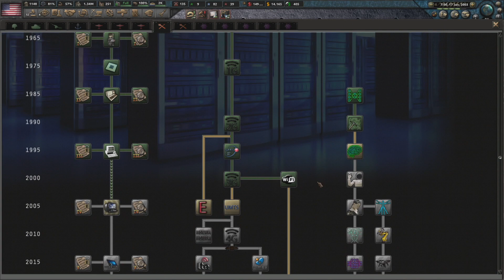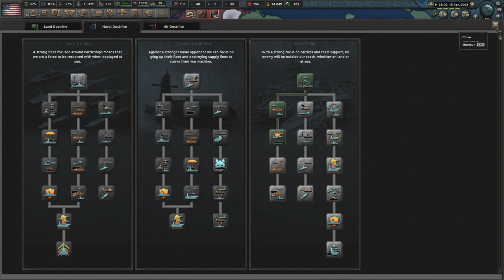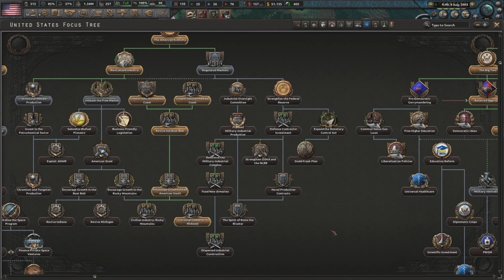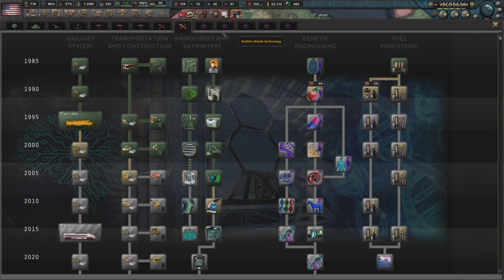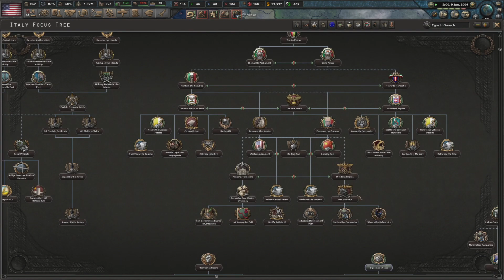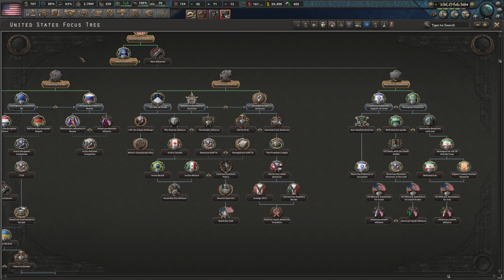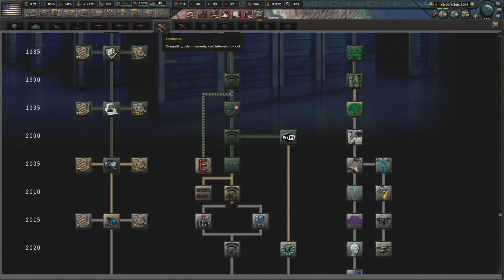OIF & the Invasion of Iraq l Hearts of Iron 4: Millennium Dawn Modern Day Mod - United States #3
Hello and welcome to a new play through with the Millennium Dawn Modern Day mod for Hearts of Iron 4.  I have never actually played this mod before so we will be checking it out with historical focuses and exploring the world while spreading freedom to every corner of the globe!